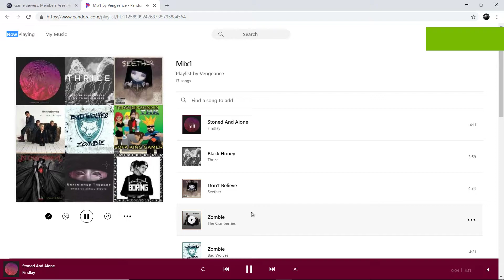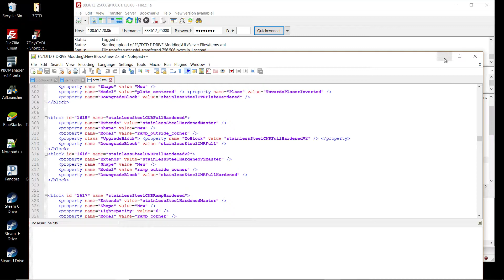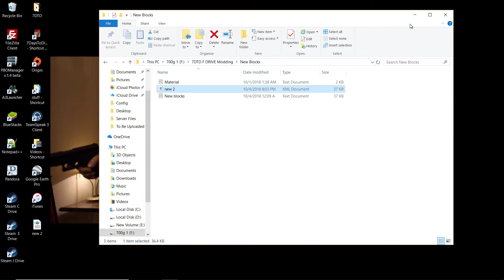7 Days To Die New Base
Day 49 Blender Trap video stats out on day 29 ill set it to 49. My server has 2 more block upgrades after the stainless steel the first upgrade is stainless steel hardened ,harder than stainless steel and it has 30000 for damage instead of the 12000,the next upgrade is stainless steel hardenedV2 its has same hardness as the hardened block but with 50000 for the damage setting(the white blocks are the hardest the stainless steel textures has been changed so i could use the white on the hardest block).Blade traps are turned up from 20 damage to 40 damage sniper turrets at the top and this mod did not come with sniper turrets i added those in and some shotgun turrets (not modded) Admin generator at top level another generator at bottom level (not modded).Heres a link to demonstrate blocks and some code.